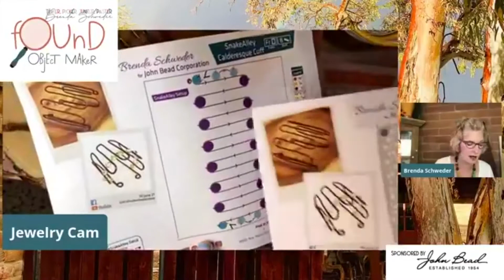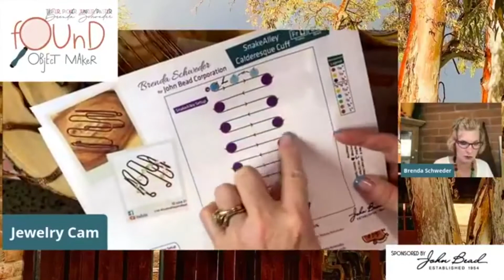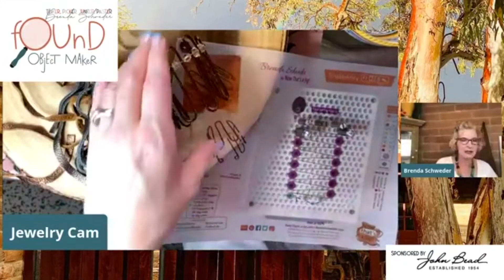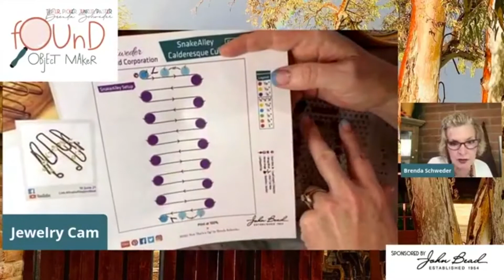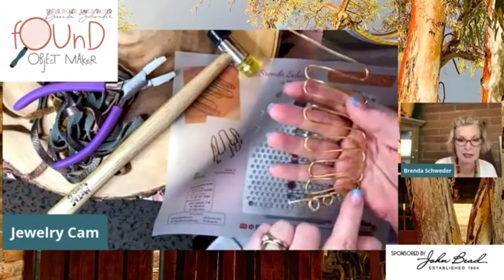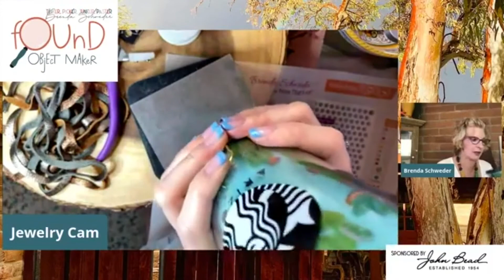SnakeAlley Cuff – Wire Working Techniques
From Brenda:

I’m celebrating the 10th Anniversary of Steel Wire Jewelry: Stylish Designs, Simple Techniques, Artful Inspiration with all things Calderesque! (Has it really been a decade since my favorite published book hit the newsstands?)! And it just so happens that John Bead 12-gauge aluminum wire and Preciosa (is there any other) crystal make for a super-stunning nod toward the sculptor/jeweler in this SnakeAlley Cuff. What is the magic that Calder cast upon us? It’s difficult to pinpoint, and even more difficult to ignore. So, we’ll embrace it and ensconce ourselves with it ad infinitum! Our gratitude and love to you, Alex!